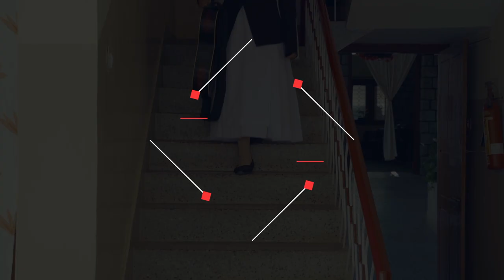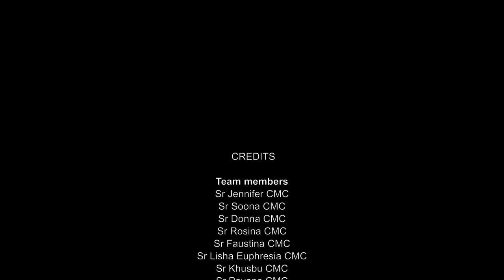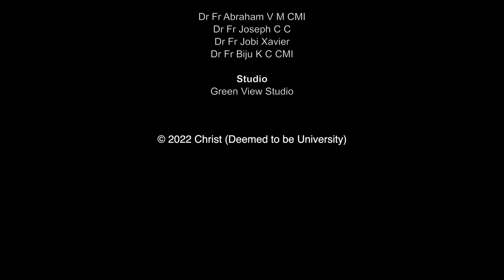LA 200005 | Jnanodaya | La Familia